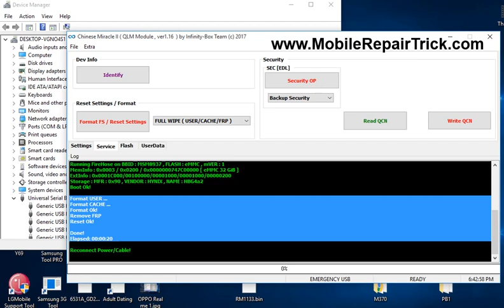Redmi Mi 3S Prime Phone Lock & MI Account Removed By Infinity CM2 Tool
My Tools :-